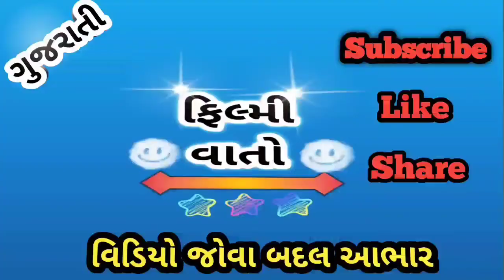RRR અને Pushpa || Box office Collections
About -
 RRR VS Pushpa Movie Collection
Pushpa- The rise - 17 dec 2021
- Telugu industry Pan India movie
- Allu Arjun, rasmika mandana
  Fahad fashil, Sunil ,
- Action, drama
- Sukumar DIRECT kari hati
- pushpa movie Allu Arjun ni first'
  Pan India movie hati Aa movie
  Thi pan India debut karyu hatu
 Pushpa Audiance khoob pasand
Aavi hati Pushpa Movie dialogue
Song akha India viral thaya
Pushpa movie Hindi version khoob
Screen Apaya hata pan Allu Arjun
Fan Aa movie Hindi version khob
Chali
Biju karan hatu pushpa no clash
Hollywood Marvel ni movie
Spiderman noway home thi thayo
Chata pushpa Spiderman ne Puri
Takkar Aapi hati

 Budget - 180 cr
Collection - 267cr india Net
          Hindi- 108 cr
          W Wide- 350 cr
 Pushpa movie superhit Thai hati
Allu Arjun pushpa the rule movie
2023 release Thai sake che

2) RRR - 24 March 2022
     Telugu industry Pan India ni
   Epic Action drama Movie
   Hati
   RRR Movie ne Bahubali na
 Directar ss Rajamouli sir direct
Kari hati
RRR Movie ma lead role
 - Jr NTR  Ram Charan, ajay devgan
    Alia bhatt, Shreya Saran, Olivia
    Moris hata
 RRR movie ss Rajamouli movie
Hovathi Aa movie mate public
Khoob hype hati Rrr movie ne
India ma badhi Industry ma Jai
North South badhi jagat RRR Movie team dwara pramotion
Karvama Avyu hatu RRR Movie
Trailer pan khoob pasand karavana avyu hatu

RRR movie nu Budget - 600cr
  Collection - India 772 cr
                       Hindi - 276 cr
                       W Wide-1151 cr
  Verdict - All Time Blockbuster